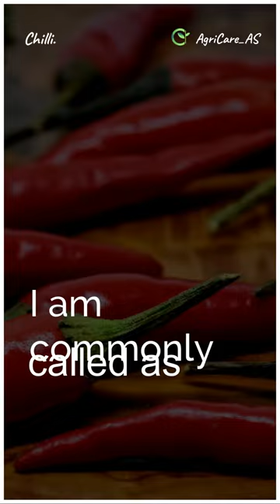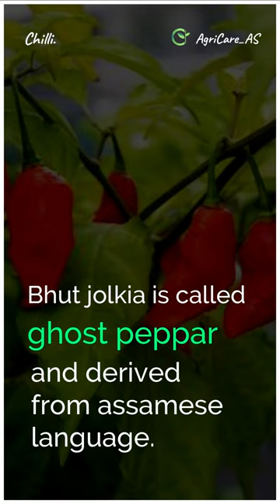Chilli | Peppar | Capsicum annum | AGRICARE_AS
Botanical name: Capsicum annum - Chilli
Family : Solanaceae
Chromosome no 2n = 24
Origin: South America

Green chillies are rich in proteins, Ca, Mg, P, K, Cu and  vitamins like Thiamine, Riboflavin and Vitamin C. Chillies are the major ingredients in curry powder.
          In powdered from it is mixed in red or cayenne pepper. Chilli pulp is
pickled in strong vinegar or brine. Extracts of chillies are used in the
production of Ginger beer and other beverages. Cayenne pepper is
incorporated in poultry feeds, green chillies are rich in Rutin which has
pharmaceutical use. Pungency of chillies is due to capsaicin. The pigment
(colour) in chillies is due to capsanthin also contains many other oleoresins.